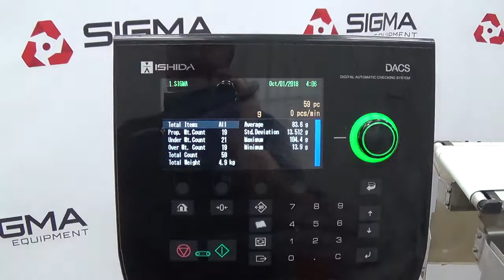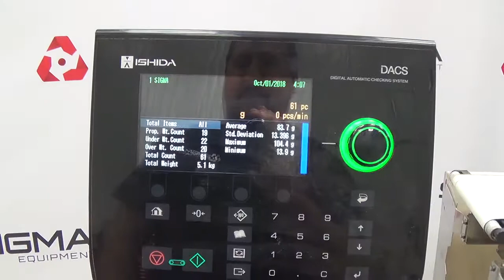G3987 Ishida DACS G 9 75 Wide SS Conveyor Checkweigher SIGMA Equipment.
This is a functional video of G3987 Ishida DACS G 9 75 Wide SS Conveyor Checkweigher. for more available equipment.